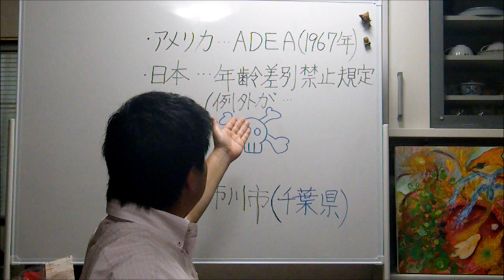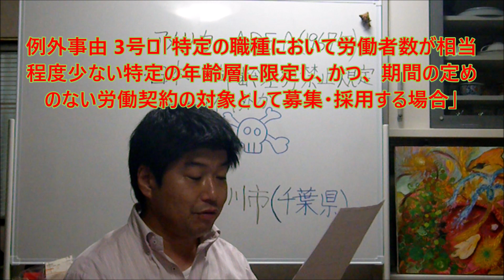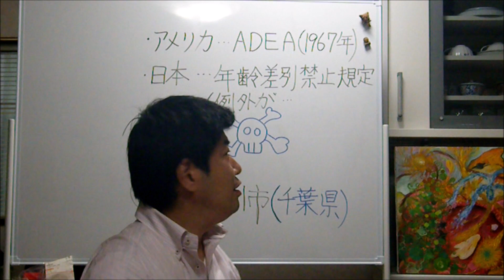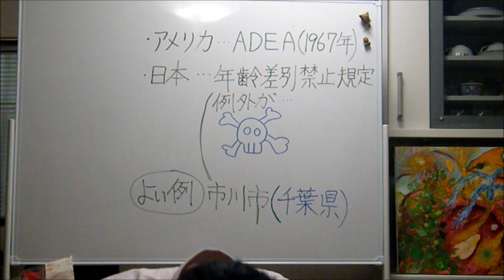【Change.orgでキャンペーン起こしてみた】履歴書から年齢欄をなくそう STOPエイジズム その③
Change.orgで４月にキャンペーン起こしました。

今回は年齢差別禁止の例外規定についてのお話です。これがかなりのクセモノで、例外規定があるために、年齢差別禁止の「ザル化」を招いていると言えます。そんなお話です。ぜひともご賛同お願いいたします。